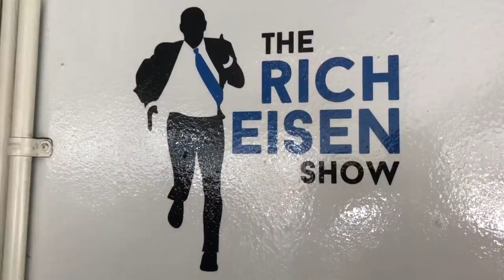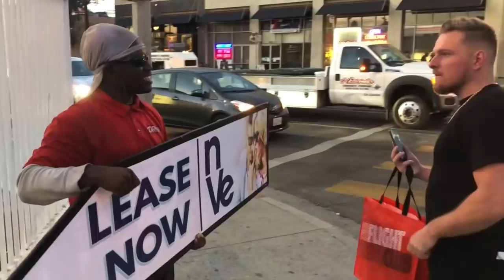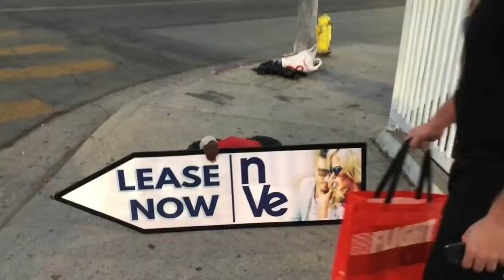The 8th Greatest Sign Spinner IN THE WORLD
Day 2 vlog of Pat's trip in Los Angeles and what a ride it was. Meetings with production companies, The Rich Eisen Show, Chat with Pat at Twitter LA and a hidden gem was found while shoe shopping. a HILARIOUS day it was.